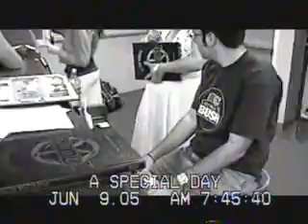Adam playing moonlight sonata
moonlight sonata on piano